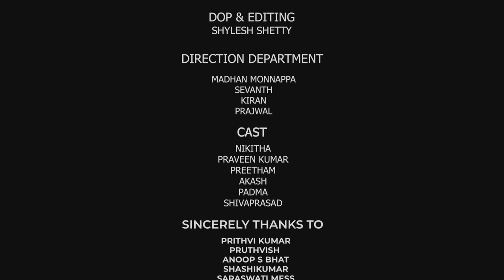DMF Short Film: Sorry invalid | Kannada Short film|SDM Bvoc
Students Short Film Production: A creative academic bridging initiative that empowers students to explore their storytelling skills, collaborate across disciplines, and showcase their unique perspectives through the medium of film